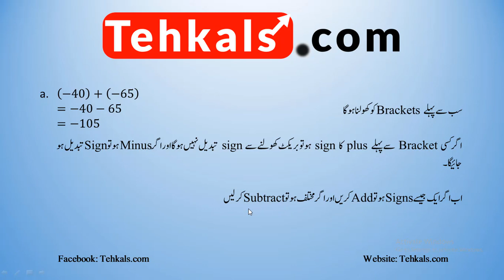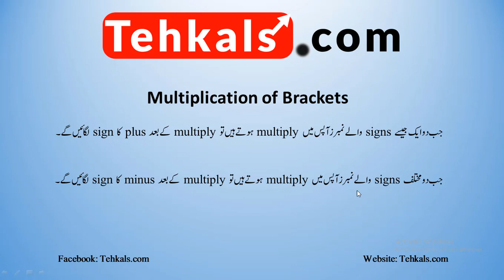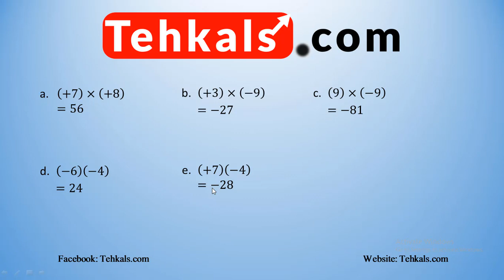Basic Mathematics (Simplification of Brackets) Lecture 3 in Urdu/Hindi (Addition, Subtraction)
In this video I will show you the steps about simplification of Brackets in Mathematics.
How to solve Signs before Brackets
How to add numbers step by step
Negative sign before brackets
Positive sign before brackets